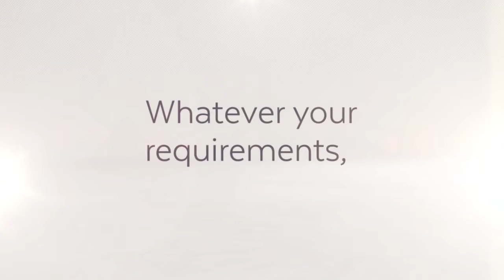LOFT CONVERSIONS WEMBLEY